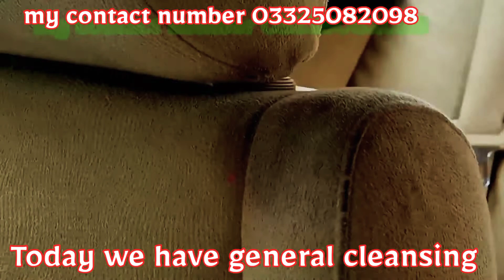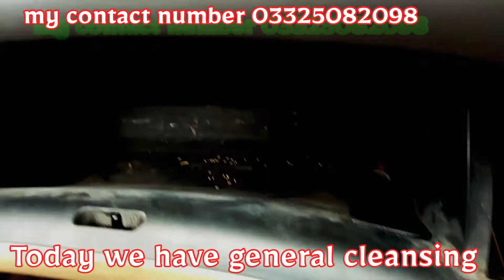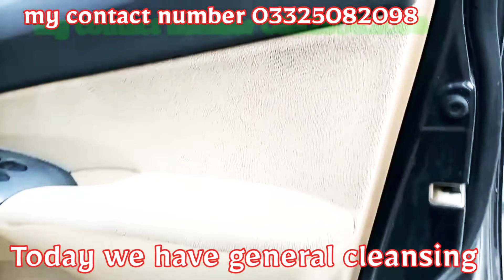how to cleaning the car 2021Today we have general cleansing آج ہم نے جنرل صفائی کیا please subscribe